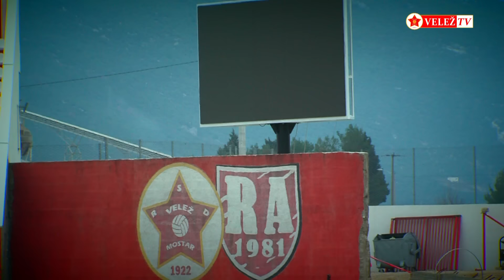Stadion Rođeni - Uskoro nastavak radova na izgradnji “RA tribine”